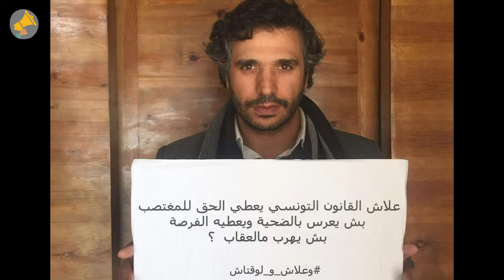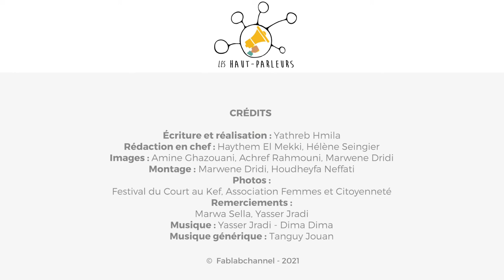Ebullition associative et mobilisation citoyenne au Kef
Ghofrane lutte contre la violence et pour les droits des femmes, Aymen encourage l’économie sociale et solidaire, tandis que Slim a retapé un ancien théâtre qui attire les passionnés de la culture. Yathreb a rencontré ces trois jeunes activistes du Kef et a échangé avec eux sur leur motivation, l’impact de leurs actions et la façon dont ils imaginent le Kef de demain.

*Cette vidéo vous propose un de 10 reportages de la série “Et toi, que veux-tu changer ?” produite par les Haut-Parleurs, réseau de jeunes reporters francophones lancé par Fablabchannel.